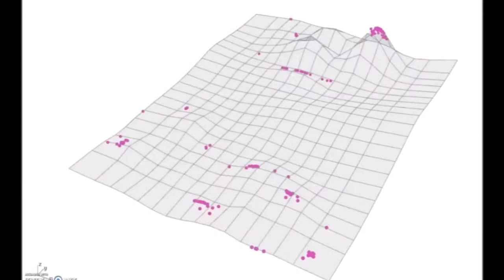Biomimicry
Emtech students develop an understanding of how biology can be a model for material, mechanical, spatial and computational systems. The areas of investigation include the formulation of analytical computational approaches through the study of social insect behaviour.